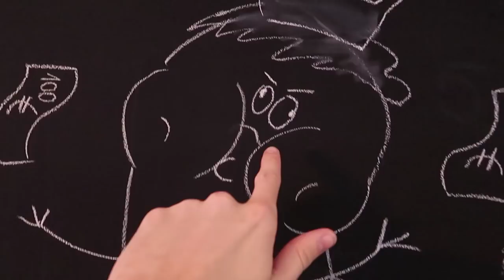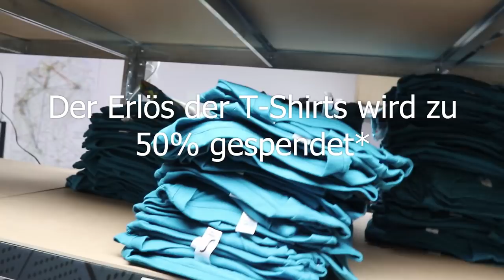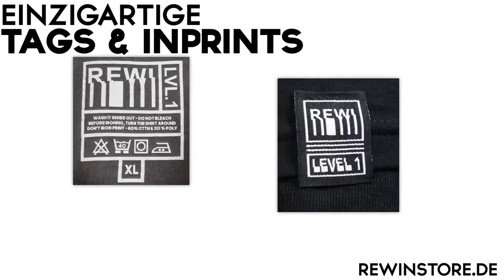ENDLICH habe ich IHN wieder GESEHEN😍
ENDLICH habe ich UNGE wieder GESEHEN im Streaminghaus!